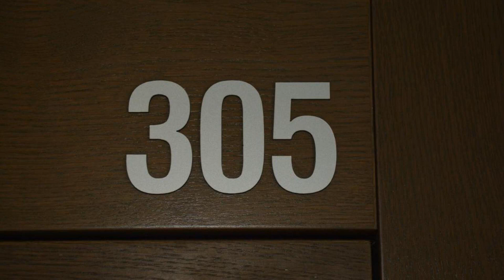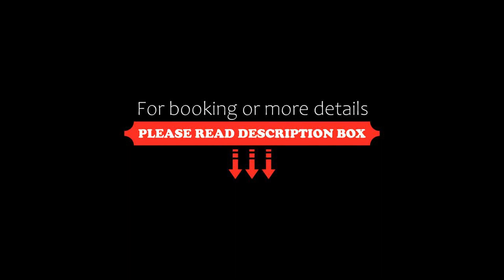Hotel Fiesa, Piran, Croatia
About Property:
You're eligible for a Genius discount at Hotel Fiesa! To save at this property, all you have to do is sign in.
Enjoying a beachfront location in Piran, Hotel Fiesa provides air-conditioned accommodation with free WiFi access. An à la carte restaurant and a bar are at the guests' disposal.
Rooms here come with a flat-screen TV, a desk, a minibar and a fridge. All rooms include a bathroom fitted with a shower.
Fiesa Hotel provides guests with a snack bar. Diet menus are availa...
Property Type: Hotel
Address: Fiesa 57, 6330 Piran, Slovenia
Searching For
1. Hotel Fiesa - Piran - Croatia
2. Hotel Fiesa - Piran - Croatia Address
3. Hotel Fiesa - Piran - Croatia Rooms
4. Hotel Fiesa - Piran - Croatia Amenities
5. Hotel Fiesa - Piran - Croatia Offers and Deals
Audio Credit:
Track Title: Reasons To Hope
Artist: Reed Mathis